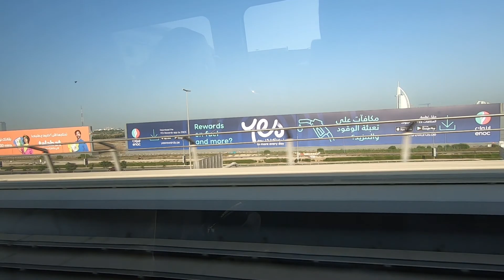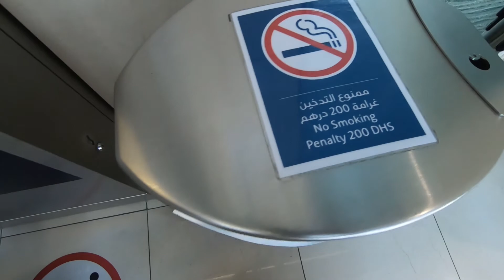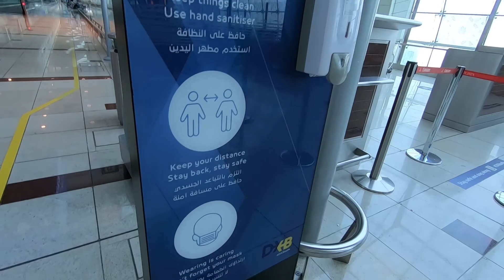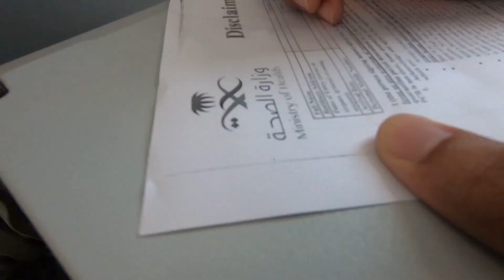Dubai to Riyadh | Saudi Arabia Quarantine Rules | Airport & Flight During Covid 19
Here is the complete review of our Dubai Trip after getting Corona virus, as we travel from Dubai to Riyadh, sharing Saudi Arabia Quarantine Rules as well as Airport & Flight updates during Covid 19.

Note: Video is recorded in November 2020 in Hindi/Urdu Language but English subtitles available as well.